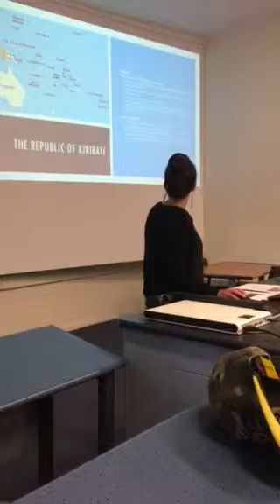Sustainable Management of the Tuna Resource in Kiribati